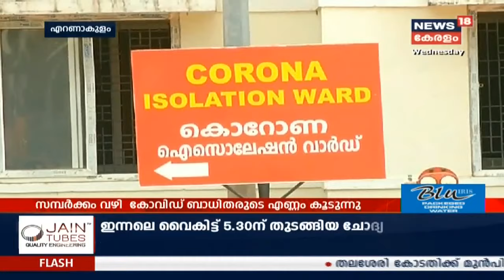Naattil Innu: ശിവശങ്കറിന്റെ മൊഴി കസ്റ്റംസ് ഇന്ന് പരിശോധിക്കും | 15th July 2020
സ്വർണക്കടത്ത് കേസിൽ മുഖ്യമന്ത്രിയുടെ മുൻ പ്രിൻസിപ്പൽ സെക്രട്ടറി ശിവശങ്കറിനെ ചോദ്യം ചെയ്ത് വിട്ടയച്ചു. ഇന്നലെ വൈകിട്ട് 5.30 മുതൽ പുലർച്ചെ 2.30 വരെ ചോദ്യം ചെയ്യൽ നീണ്ടു.